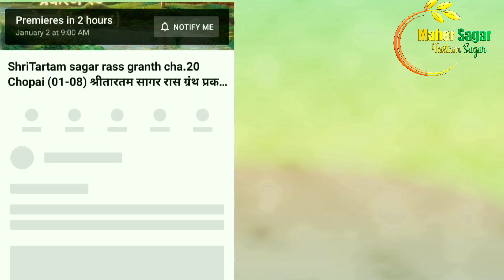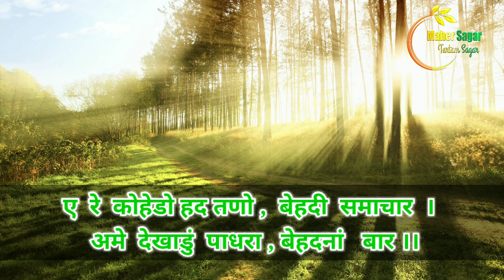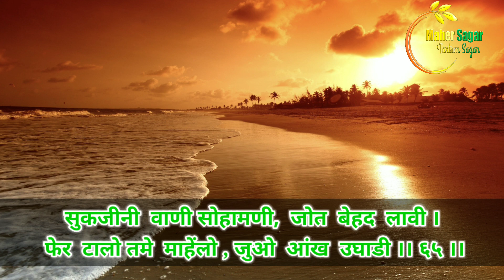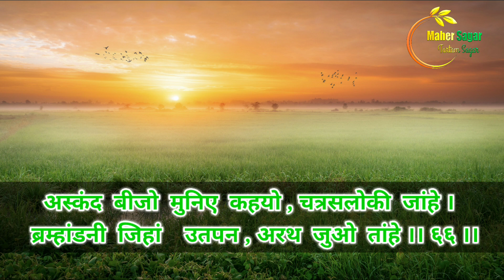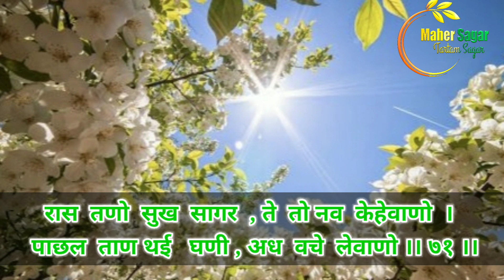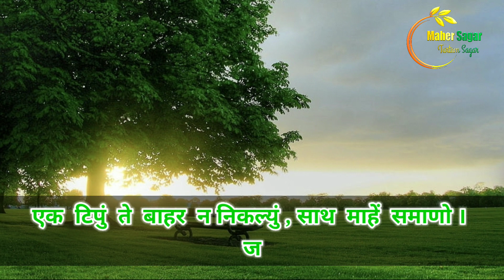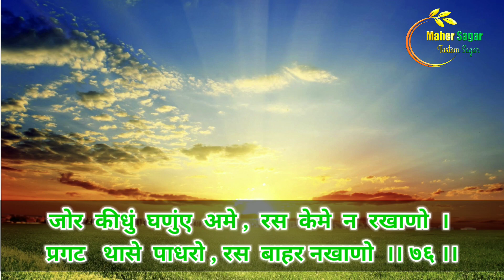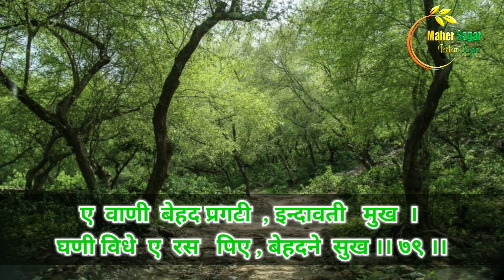ShriTartam sagar Prakash Granth chapter. 31 (61-80) श्रीतारतम सागर प्रकाश ग्रंथ प्रकरण . ३१ (६१-८०)